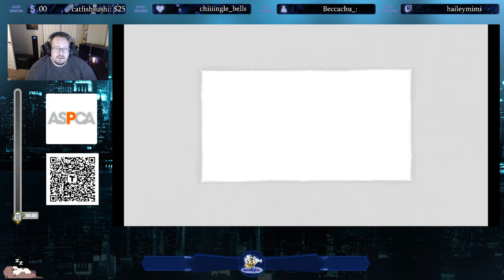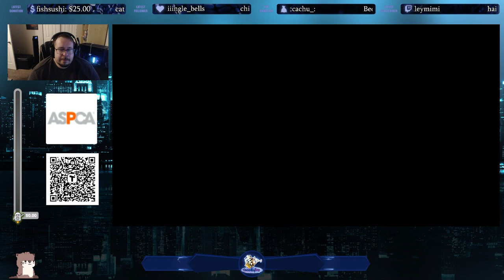Let's Play Fatal Frame 3: The Tormented Part 1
I hope you enjoy my playthrough of Fatal Frame 3: The Tormented! Will I be able to pet the cat and the ghosts in Part 1?!?

Description: Set in the year 1988 after the events of the first two games, the story revolves around three characters who lost loved ones and are drawn into the supernatural Manor of Sleep. The gameplay revolves around exploring the Manor and tackling hostile ghosts using the Camera Obscura. Each character has different strengths and weaknesses, such as stronger attack or stealth elements.